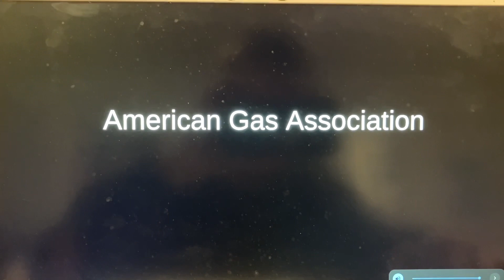Nature Funding Credits ( Fanmade Version )